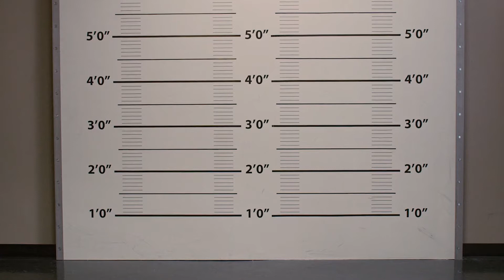Karen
"Can I please speak to your manager?"
 Melissa McCarthy stars in this heartfelt coming of age tale, of a Karen that seeks redemption, despite her entitled genetics.

Satirical Movie Trailer Remix using "Tammy", "Identity Thief" and clips of Karens Behaving Badly on Youtube.